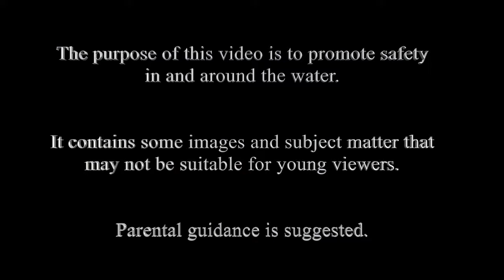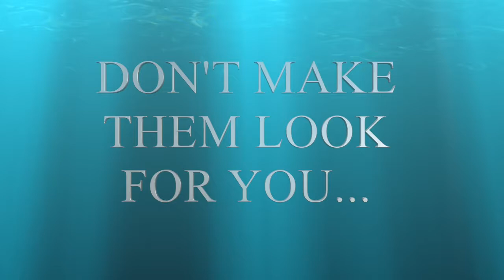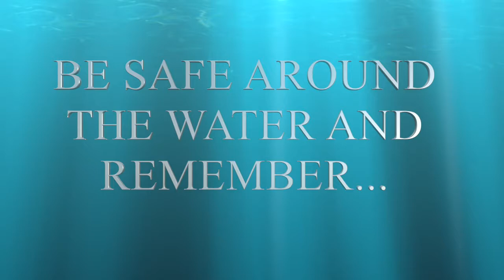SPLASH Water Safety Campaign Video (WARNING: Contains Graphic Content)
Water safety in Georgia.